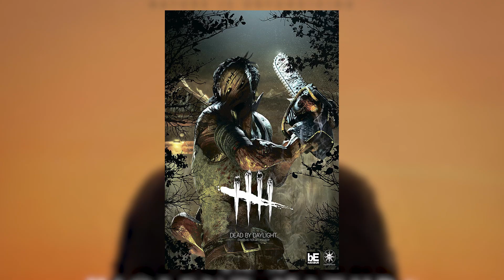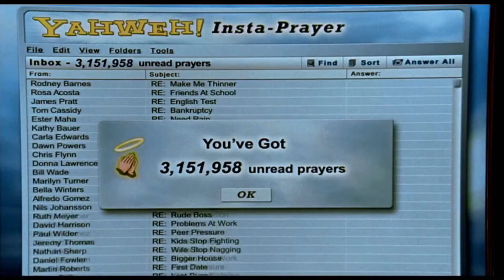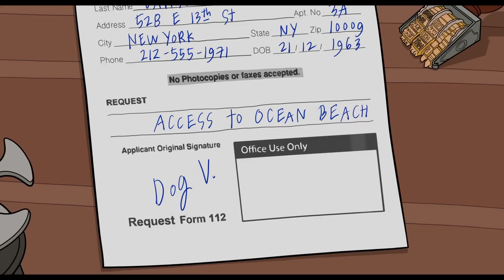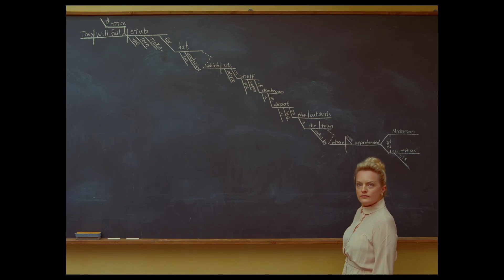KETCHUP REVIEW - (June - July 2024)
Muppets, Minions, Moon Landings, and More!